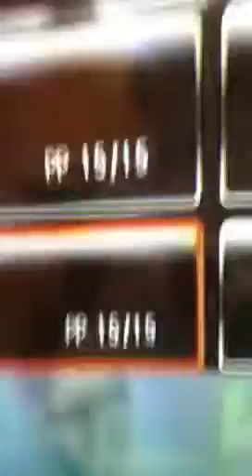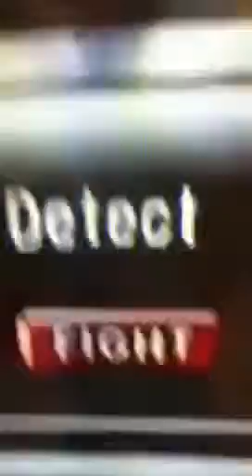Cheap pokemon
Pokemon with CHEAP moves.    Hey it's me jc from sophie songs